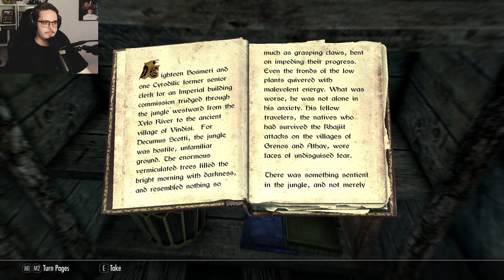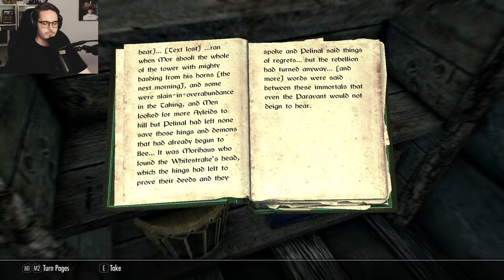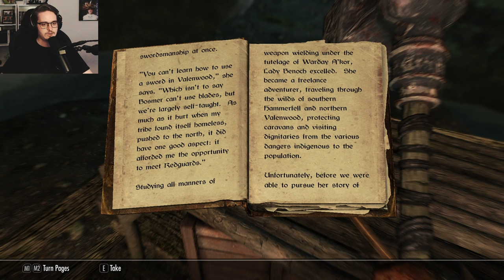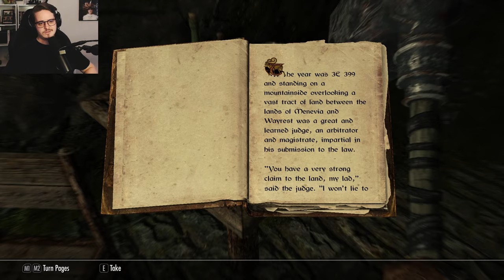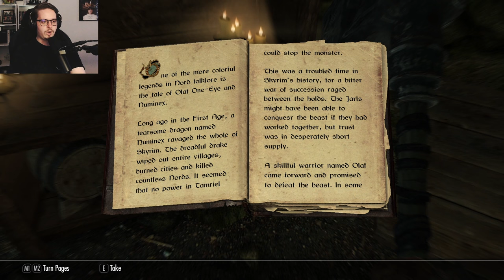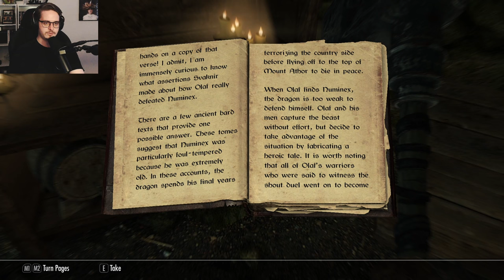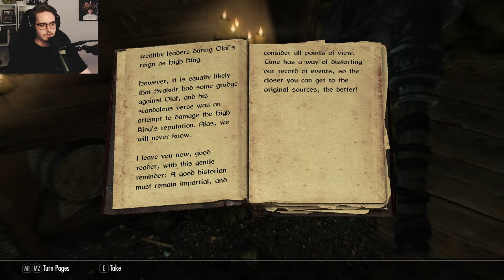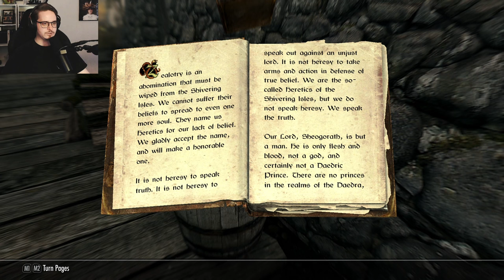Reaching High Hrothgar! | Skyrim Blind Playthrough | Part 4